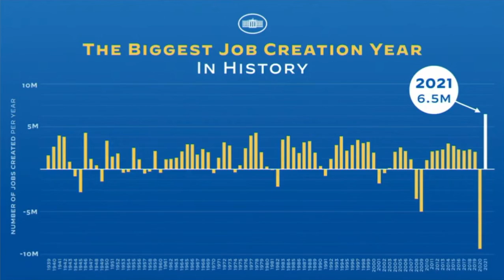Fox’s Doocy: What Happened to Biden Bringing 40 Years Of Experience to the White House?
Peter Doocy to Psaki: "President Biden promised to bring decades of DC experience to the Oval Office ... What happened?"